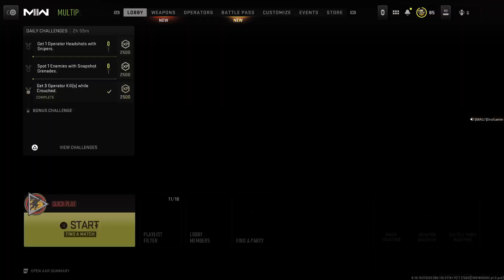MW2 Beats N Multiplayer. Enjoy and Sub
A quick beat making session and Multiplayer session.  Enjoy and Sub.